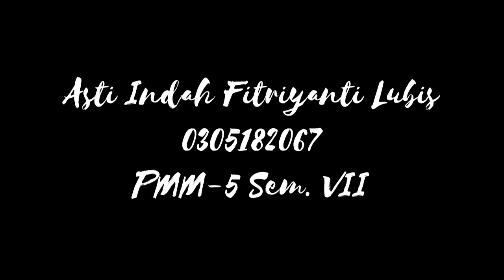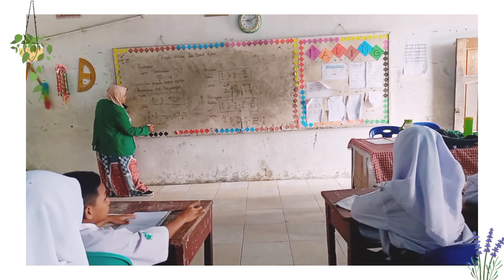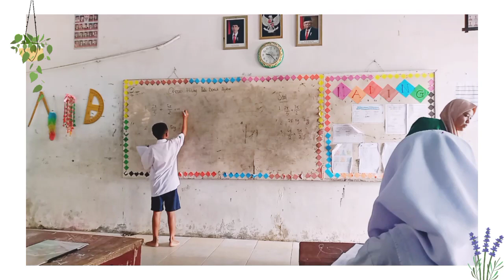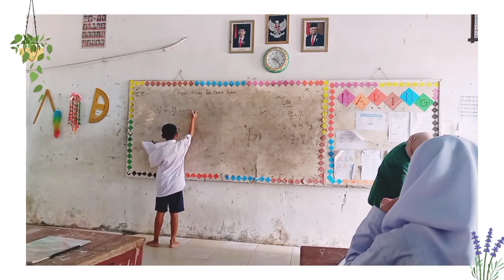PPL 3_ASTI INDAH FITRIYANTI LUBIS_RPP 2_DR. FIBRI RAKHMAWATI, M. SI